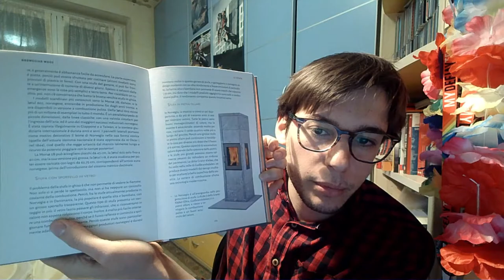Saggi scientifici consigliati #1 - Norwegian Wood (Lars Mytting)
Norwegian wood. Il metodo scandinavo per tagliare, accatastare & scaldarsi con la legna è il primo saggio scientifico che vi presento in questa serie